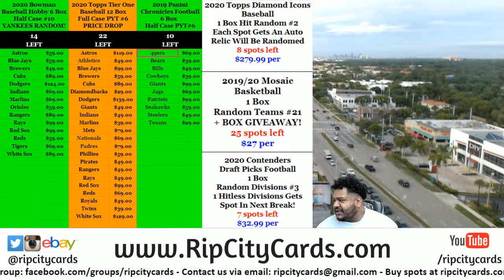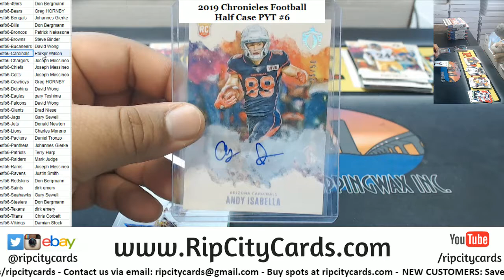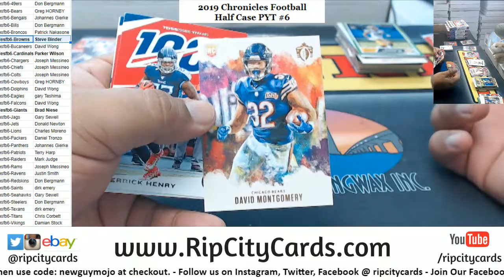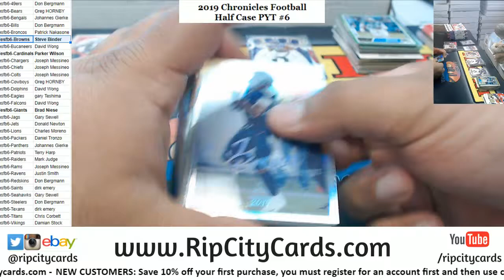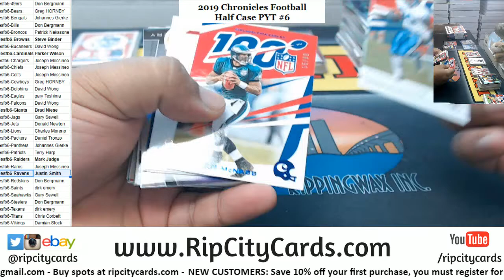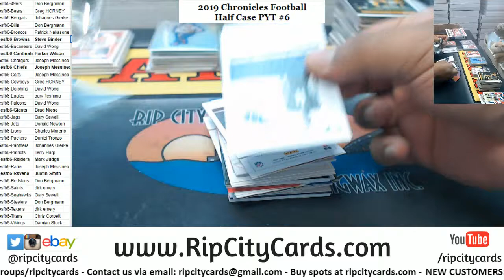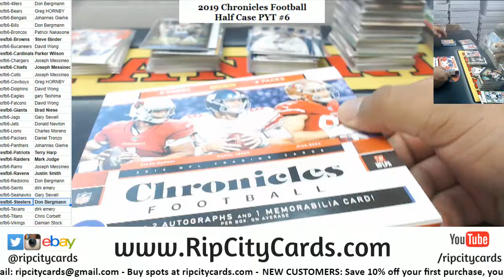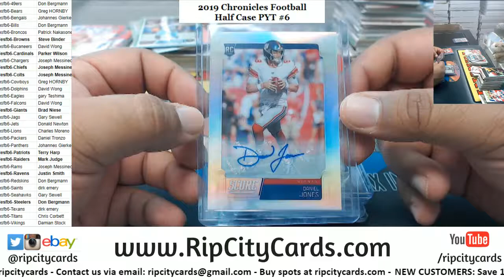2019 Panini Chronicles Football Half Case PYT #6